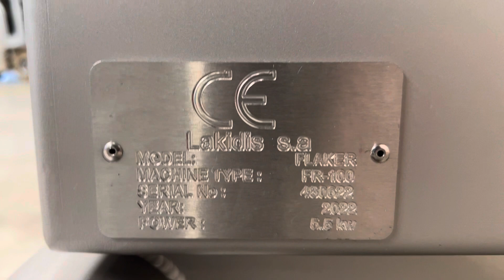Lakidis FR100 meat flaker (new)